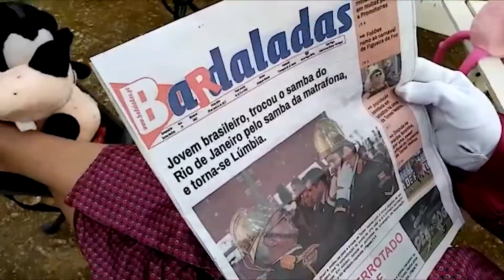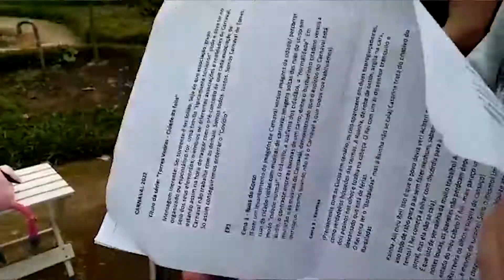Fomos ver o que estavam os Reis do Carnaval de Torres a fazer nos Cucus!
O Carnaval de Torres Vedras e as associações carnavalescas estão a preparar uma minissérie para os foliões do Carnaval mais português de Portugal!A On FM, a Radioeste, a Torres Vedras Web e o Badaladas mostram agora os bastidores desta minissérie carnavalesca.